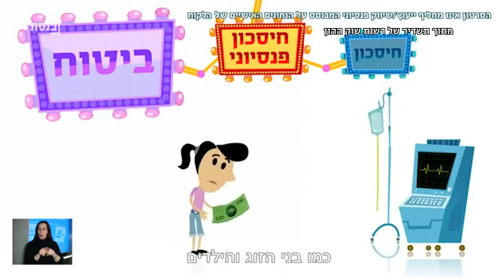סטטוס חוק - תוכנית 17